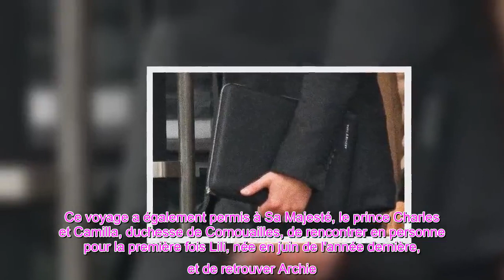👑 Les noms émouvants d'Archie Harrison pour les parents de Meghan Markle et du prince Harry